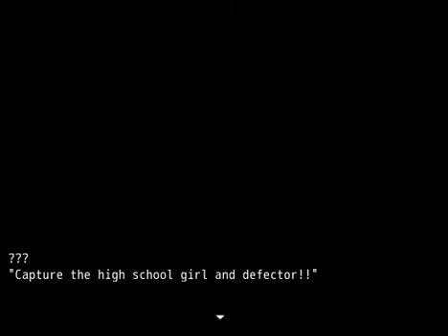Mogeko Castle Part 4 {TRIGGER WARNING}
This is my playthrough of Mogeko Castle with live commentary.

I don't know how much of a warning I need to give each time, but this game is just so full of things that I need to put this warning.

Good lord this game is stressful... and depressing...